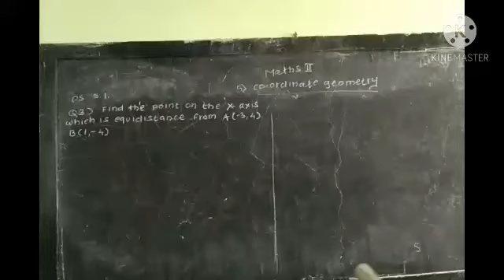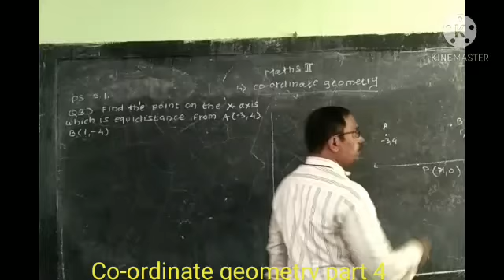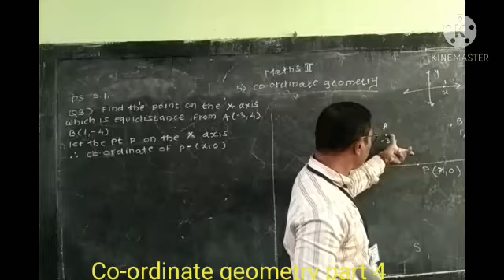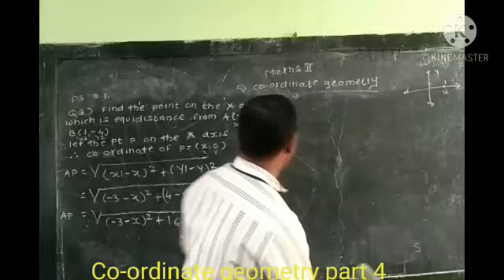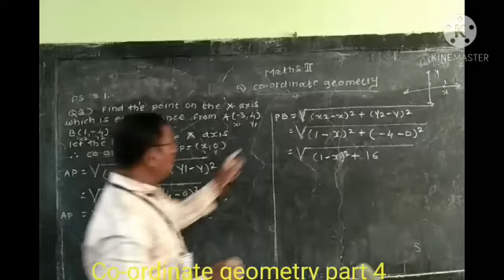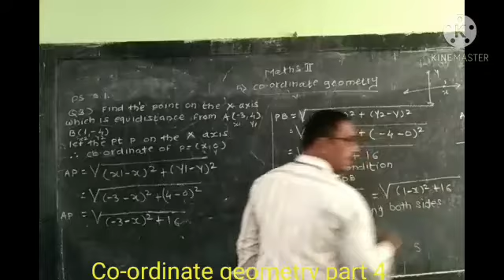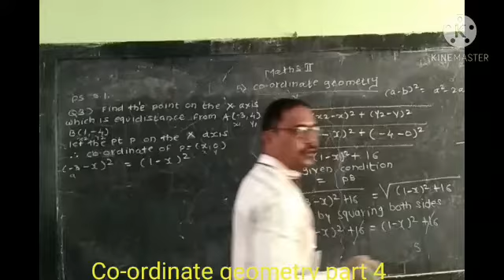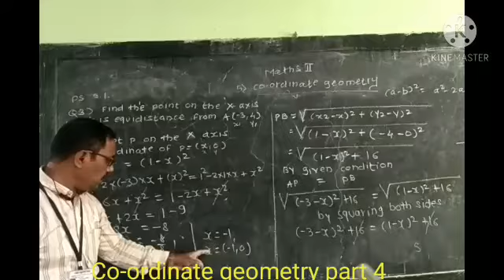Co-ordinate geometry part 4